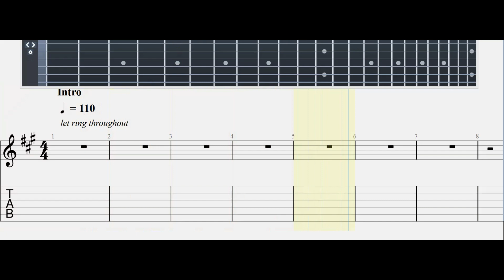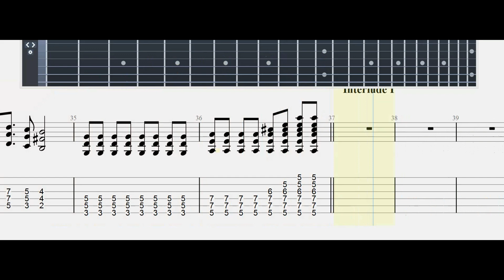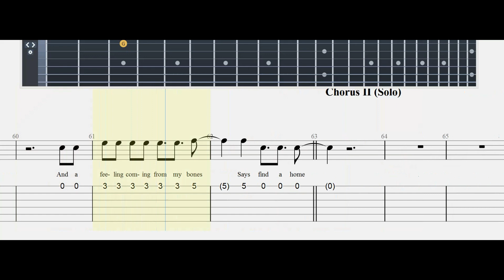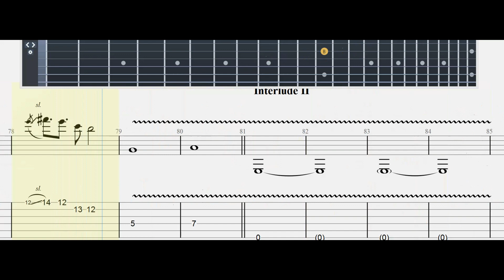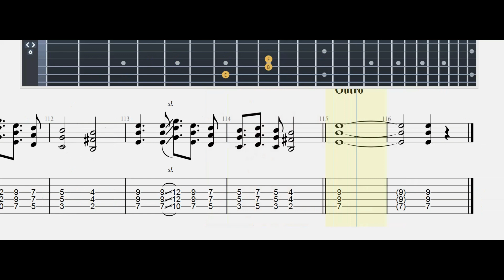SEVEN NATION ARMY |thewhitestripes#|Guitar Tab| Mastertabs BestFreeYoutubeMusic FREE GUITAR TABS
Lyrics
I'm gonna fight 'em all
And I'm talking to myself at night
And the message coming from my eyes
Says, "Leave it alone"
And if I catch it coming back my way
I'm gonna serve it to you
And the feeling coming from my bones
Says, "Find a home"
I'm going to Wichita
Far from this opera forevermore
I'm gonna work the straw
Make the sweat drip out of every pore
And I'm bleeding, and I'm bleeding, and I'm bleeding
Right before the Lord
All the words are gonna bleed from me
And I will sing no more
And the stains coming from my blood
Tell me, "Go back home"
Source: LyricFind
Songwriters: John Anthony White

About
Released: 2003
Album: Elephant
Artist: The White Stripes
Genres: Alternative rock, Garage rock, Alternative/Indie, Classic Rock, Folk Rock, Blues
Awards: Grammy Award for Best Rock Song, MORE